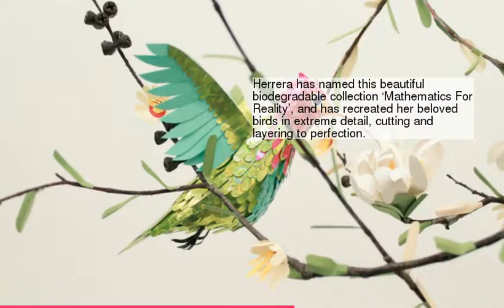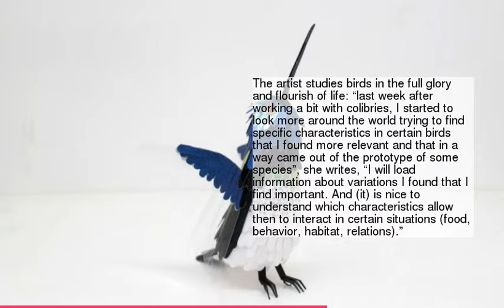100 Beautiful Bird Sculptures Made Out Of Paper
be creativo
100 Beautiful Bird Sculptures Made Out Of Paper
1 :
2 :
3 :
4 :
5 :
6 :
7 :
8 :
9 :
10 :
11 :
12 :
13 :
14 :
15 :